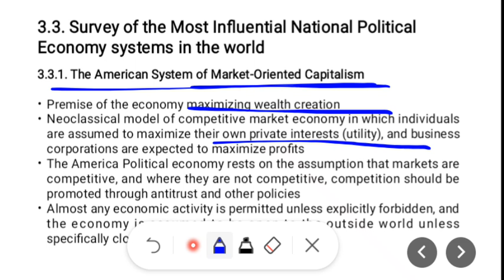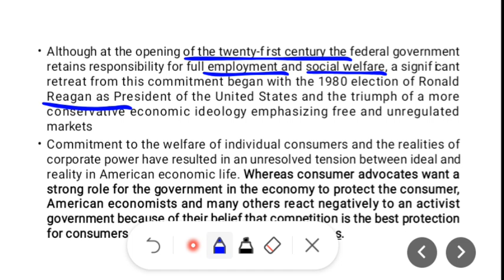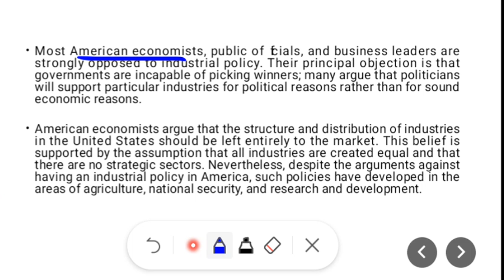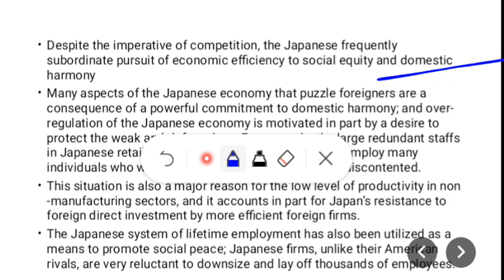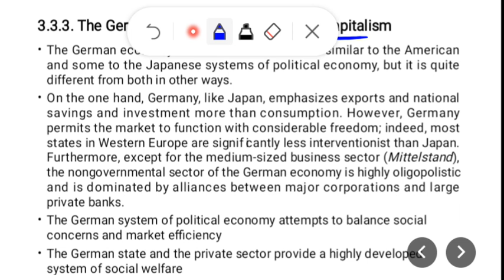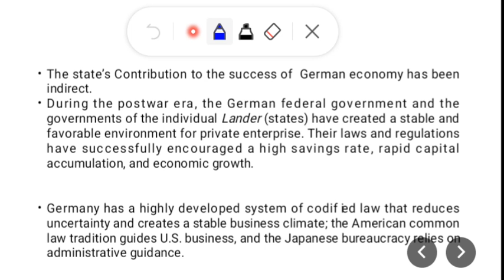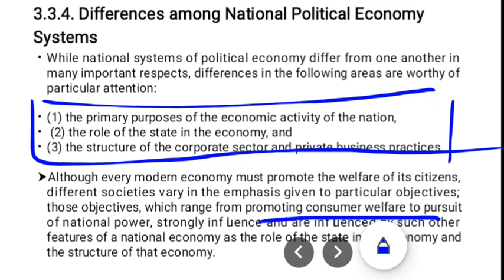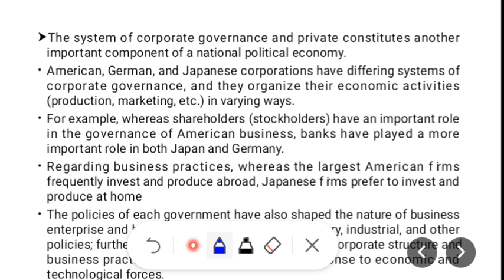Global Trend Chapter 3 Part 3: THE MOST INFLUENTIAL NATIONAL POLITICAL ECONOMY SYSTEMS IN THE WORLD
GALATOOMAA!